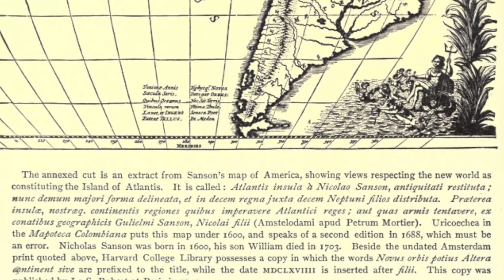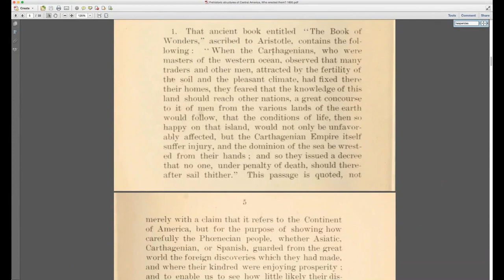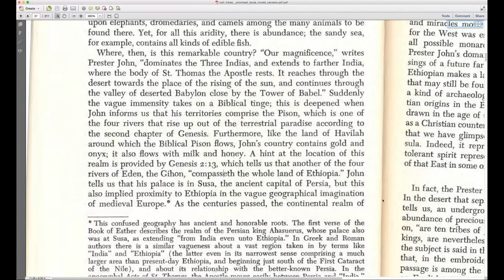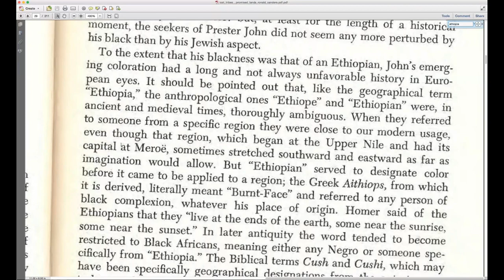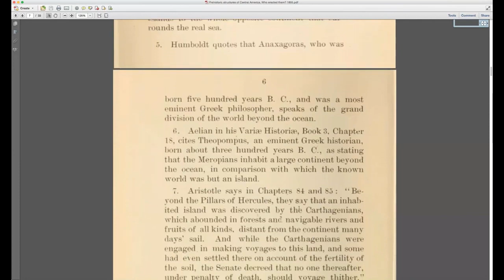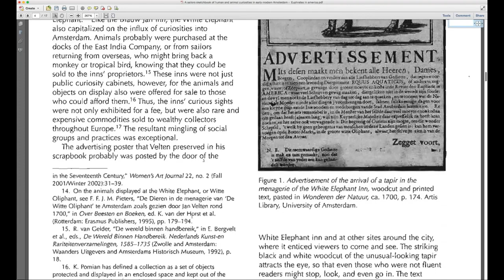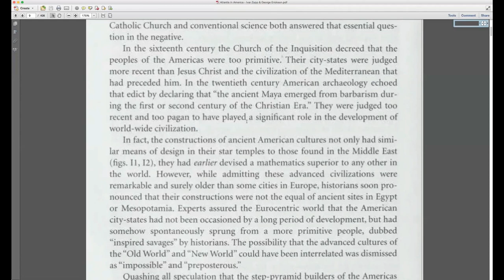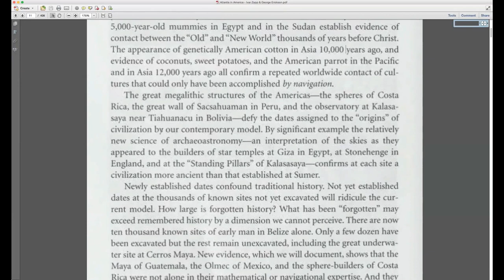Greeks Knew About America Atlantis, The Three Indians, Western Ethiopians, Euphrates, Prester John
In this video, Kurimeo discusses what exactly the ancient Greeks knew about America as well as what was really meant by the Three Indians, Ethiopia, Western Ethiopians, and Atlantis. Also What Francis Bacon called America ….

✅ Your SUPPORT of this Channel is GREATLY appreciated